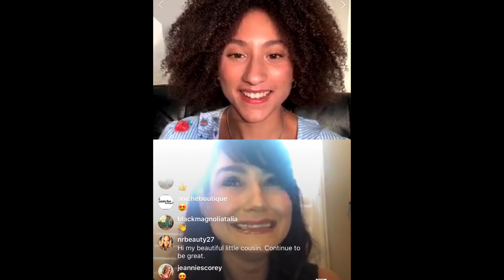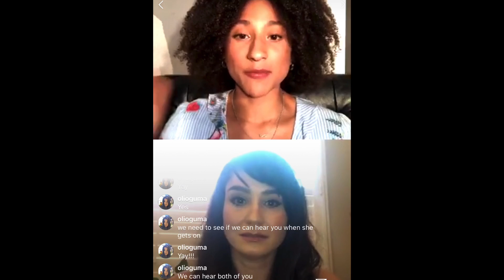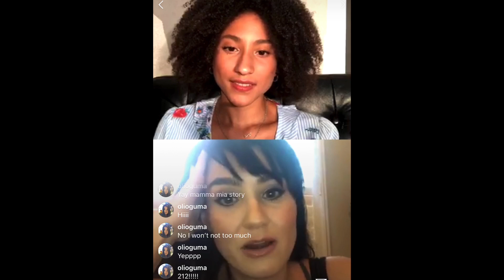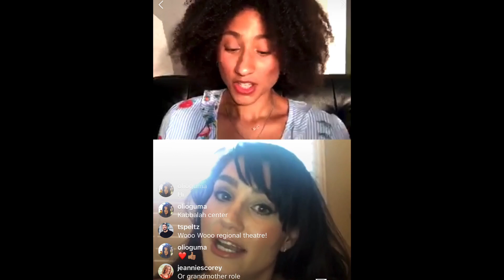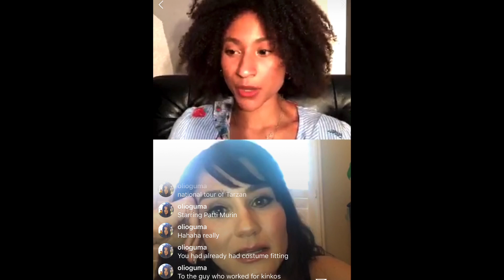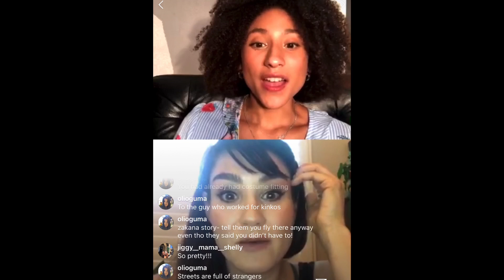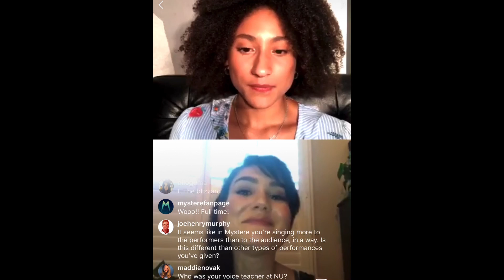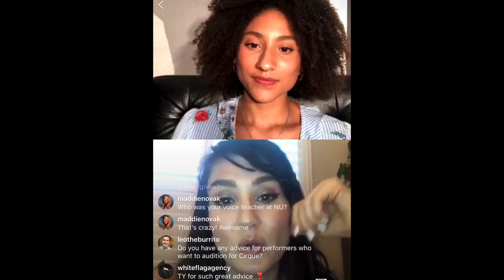Mackenzie Thomas - LIVE with a Professional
Tune in to hear soprano singer of Cirque du Soleil and Northwestern Alum Mackenzie Thomas. Mackenzie talked to me about going on Broadway with Mamma Mia, how she got to Cirque du Soleil and how her career is so unique to others today. Plus you will be able to hear viewers ask her questions during our Question & Answer segment!